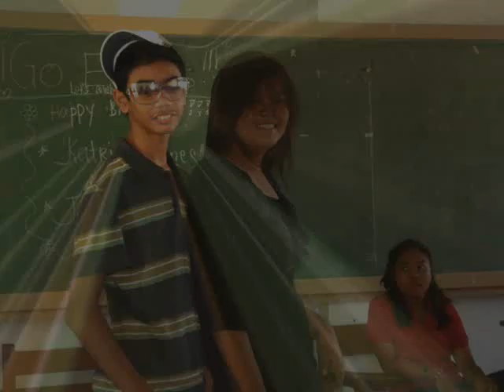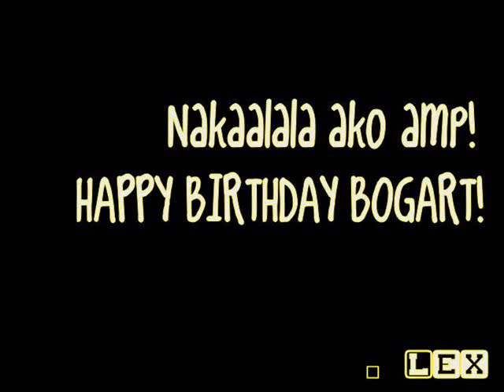HAPPY BIRTHDAY JAN CONRAD MAGPANTAY!